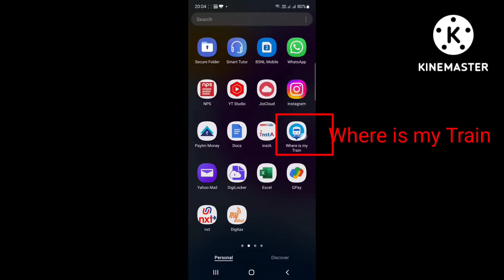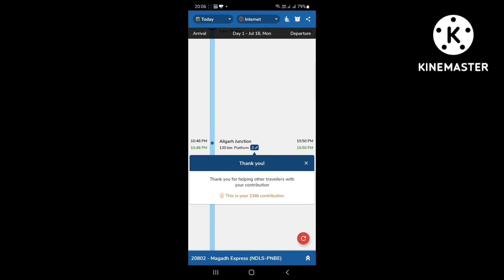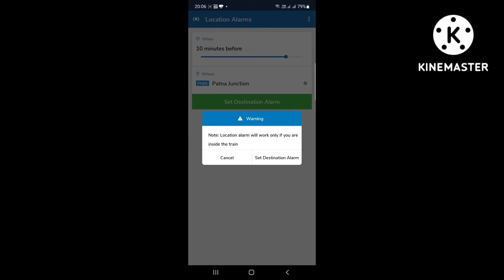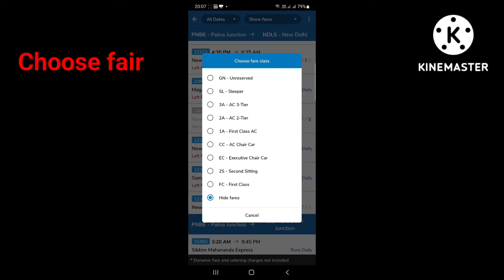Where is my Train || How to Track the Train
Where is my Train is very useful app. When travelling in an unfamiliar route, this app helps to know before you reach your destination. Also, quick check of the trains in any route is possible.
It is also packed with useful features such as destination alarms.

Saptendra Singh Rathore (SSRathore) is working as a Sr Tech in the Department of Electrical and Instrumentation Engineering of SLIET Longowal and have more than 26+ Years of experience. To know more about Mr. Saptendra Singh Rathore click on following link